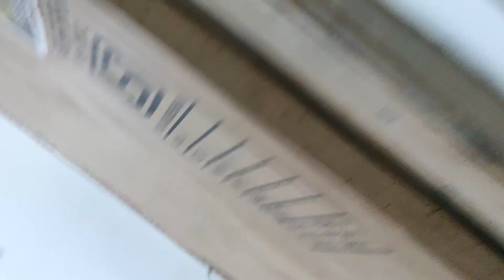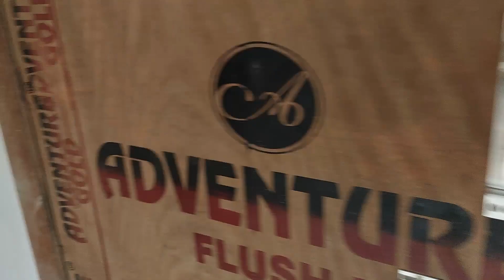Flat for Sale in 20 lacs - Rishra G T Road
Flat for Sale in 20 lacs in Kolkata

All content used is copyright Xylet